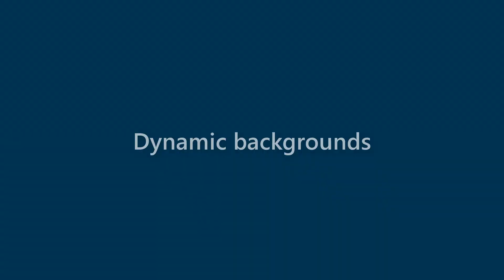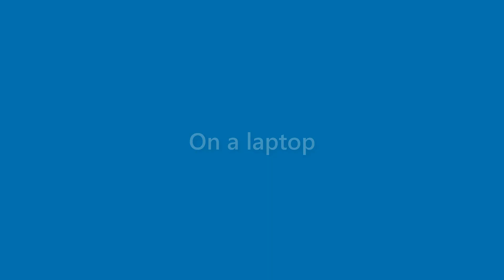Gabrielle Nelson - appearance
Name Look - Gabrielle Nelson - appearance. In this video we present "Gabrielle Nelson" name look and feel in various scenarios.
This video will cover:
How does "Gabrielle Nelson" look as a personal letterhead?
How does "Gabrielle Nelson" look on a business card?
How does "Gabrielle Nelson" look on a computer/laptop screen?
How does "Gabrielle Nelson" look with different background colors?
How does "Gabrielle Nelson" look with various fonts?